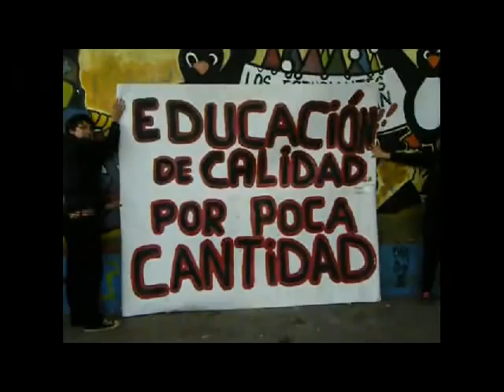HARDBASS OSORNO POR LA EDUCACION